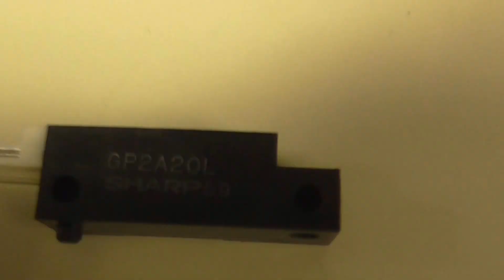443-32001 443-30002 Riso GP2A20L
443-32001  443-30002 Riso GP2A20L